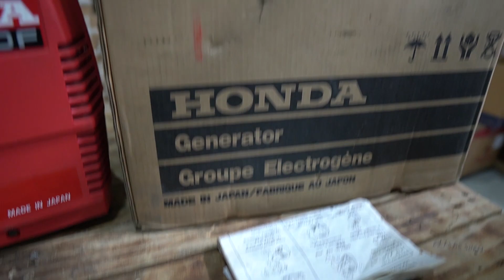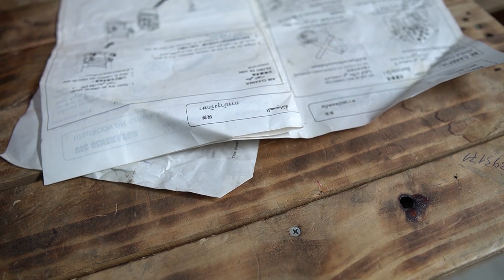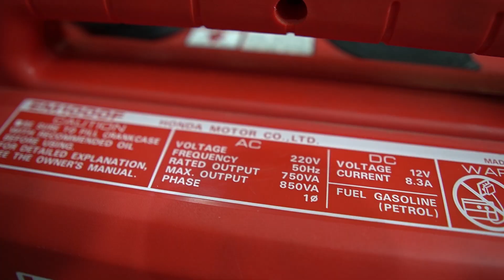Siêu Phẩm Hàng Cực Hiếm Máy Phát Điện Nhật Honda EM1000F Cực Đẹp Full BOX Dùng Siêu Ít